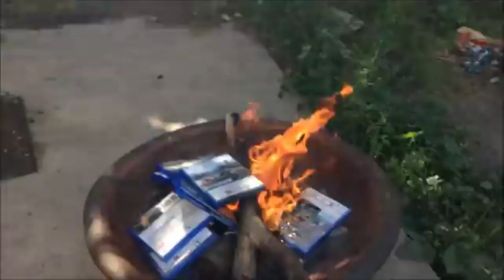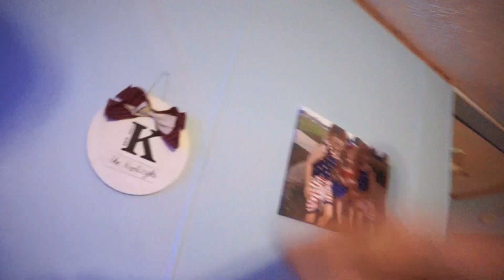Top 10 Freakout Moments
DontCry Productions presents the top 10 freakout moments on the channel over the years so sit back and relax and watch as these people clearly dont